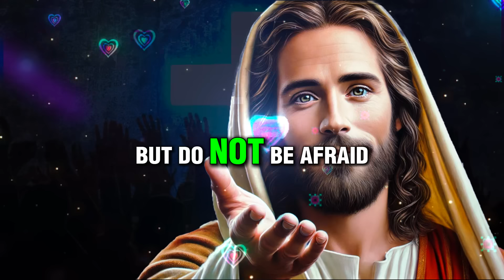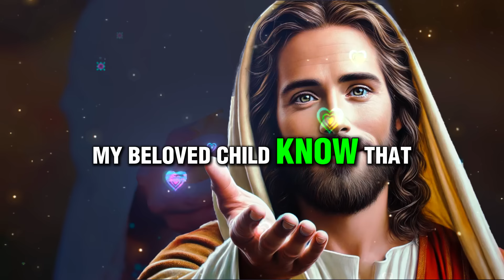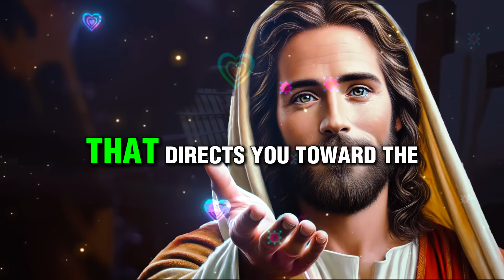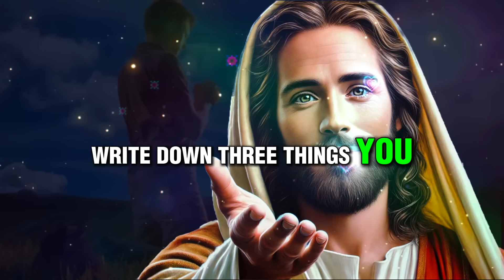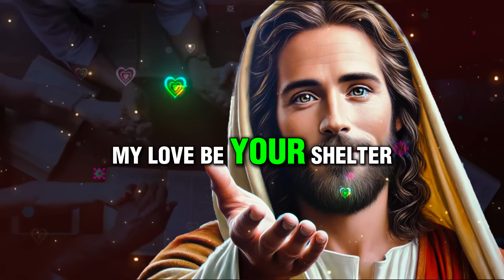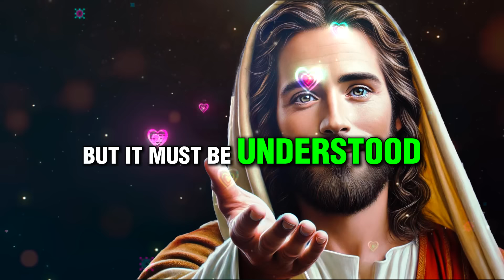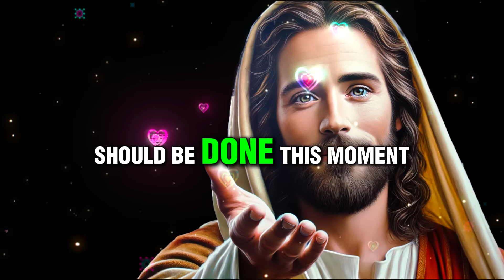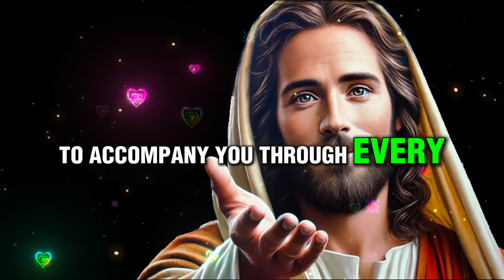🛑GOD SAYS:- IS JULY 9TH JUST ANOTHER DATE, OR SOMETHING MORE? ONLY TIME WILL TELL | Gods Message Now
God Says Today | God Message Today | God's Message Now For You Today | God's Promise Today

Lord Helps
God's promise
Gods message
God helps
Godly quotes
Bible Quotes
Financial abundance
Angels message
Jesus message
Godly quotes
Lord Helps
Jesus quotes
God
God message
Jesus
Jesus message
God messages
Urgent message from God
Jesus says
Angel Signs
God msg
Angels message
Universe message
Money miracle
Life quotes
Faith quotes
Universe message
Angel message
God Message For You Today
God says
Positive life affirmation
1111
Inspirational message
Spiritual guidance
Overcoming challenges
Belief and trust
Inner strength
Positive mindset
Self-improvement
Emotional healing
Personal growth
Spiritual journey
Hope and encouragement
Finding purpose
Motivational speech
Self-worth and self-esteem
Divine guidance
Divine intervention